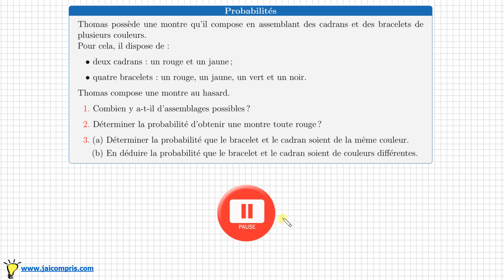Probabilité • Nombre de façons d'assembler une montre • même couleur • quatrième troisième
Exercice 33 transmath probabilité - quatrième troisième - mathématiques collège
Thomas possède une montre qu’il compose en assemblant des cadrans et des bracelets de plusieurs couleurs.
Pour cela, il dispose de deux cadrans : un rouge et un jaune et quatre bracelets : un rouge, un jaune, un vert et un noir. Thomas compose une montre au hasard.
Combien y a-t-il d’assemblages possibles ?
Déterminer la probabilité d’obtenir une montre toute rouge ?
Déterminer la probabilité que le bracelet et le cadran soient de la même couleur.
 En déduire la probabilité que le bracelet et le cadran soient de couleurs différentes.

-Savoir déterminer la liste des issues d'une expérience aléatoire à deux épreuves
- Savoir calculer une probabilité dans une situation simple
- Connaître et utiliser le lien entre la probabilité d'un événement et la probabilité de son événement contraire